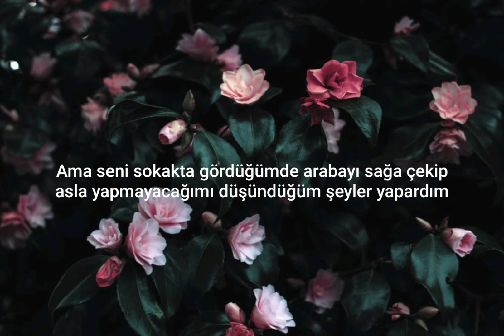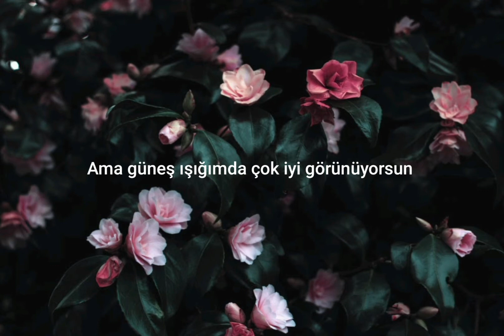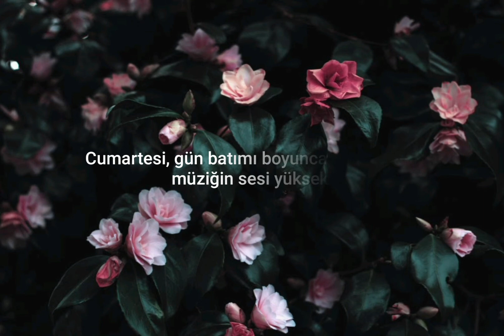Need Someone- Zara Larsson Türkçe Çeviri